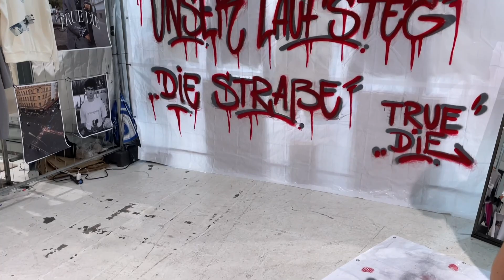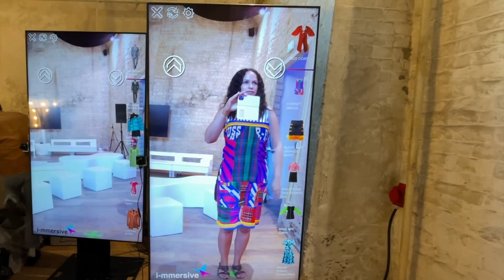Nähen & Upcycling Trends auf der Fashion Week / DIY MODE NÄH-VLOG 14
Viel Spaß mit diesem neuen Näh-Vlog. Ich hoffe, der kleine Einblick in meinen (Näh-)Alltag gefällt euch. :-)

♥ DIY MODE SCHNITTMUSTER ♥
Hier findest du alle DIY MODE Schnittmuster:

Liebe Grüße,
deine Eliza

*Ich filme meine Vlogs mit dem Handy: